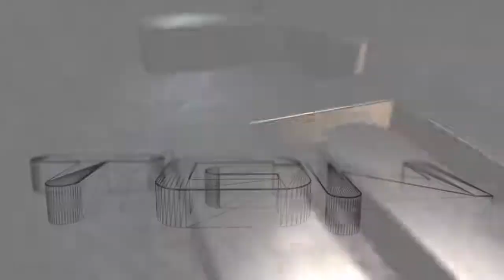Dark Souls 2 DLC - Crown of the Sunken King PT.3 (German/HD)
Gespielt auf der Xbox 360 mit Live Kommentar

Publisher und Produktion von Dark Souls : Bandai Namco Games, From Software, Havok
Viel Spaß